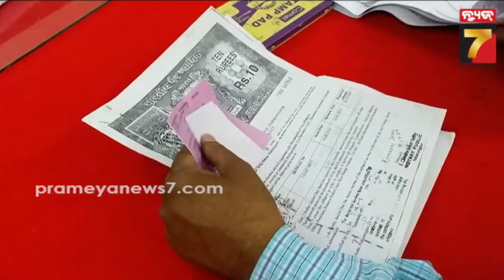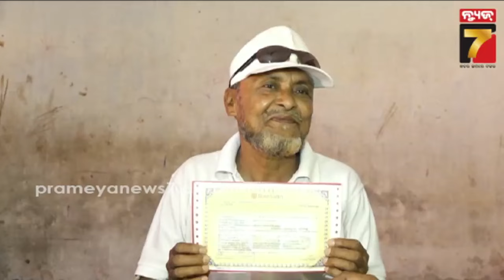Chit fund Scam: କେବେ ମିଳିବ ଚିଟ୍-ଫଣ୍ଡ୍ ଟଙ୍କା? ୨ ଜଣ କର୍ମଚାରୀଙ୍କ ଉପରେ ୫୦ଲକ୍ଷ ଜମାକାରୀଙ୍କ ଭାଗ୍ୟ!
Chit fund Scam: When will the beneficiaries get chit fund money back? | କେବେ ମିଳିବ ଚିଟ୍-ଫଣ୍ଡ୍ ଟଙ୍କା? ୨ ଜଣ କର୍ମଚାରୀଙ୍କ ଉପରେ ୫୦ଲକ୍ଷ ଜମାକାରୀଙ୍କ ଭାଗ୍ୟ!